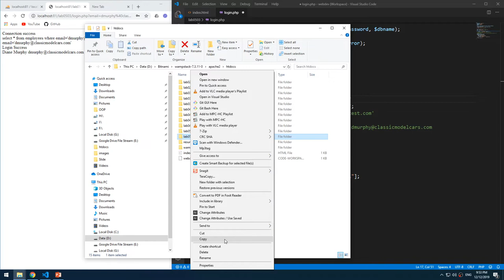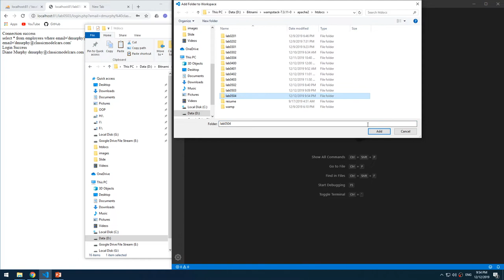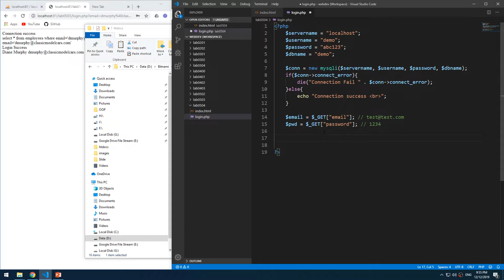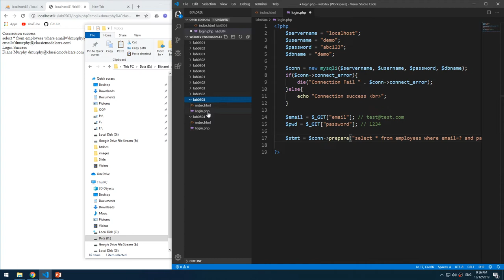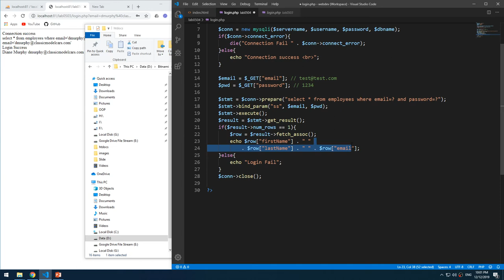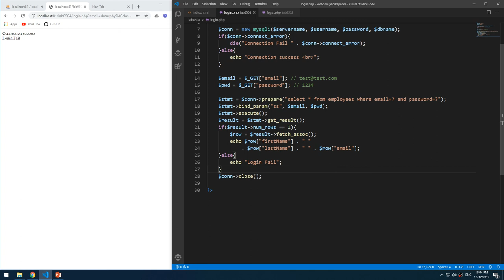Lab0504 01 Prepared SQL